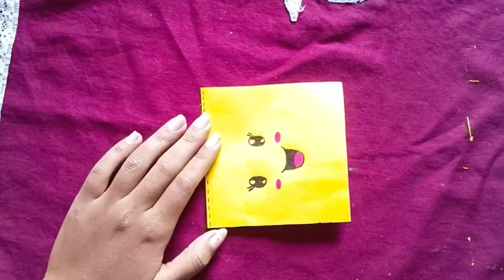Diy Happy New Year 2024 Card।New Year Greeting Card । Handmade Card For New Year।